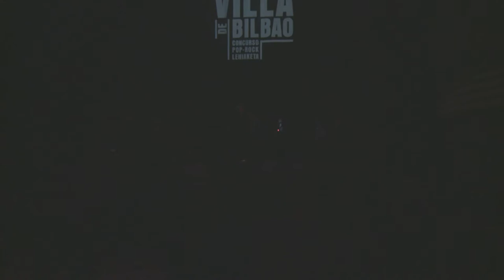Orbel - concierto 31 Certamen Villa de Bilbao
Concierto íntegro del grupo Orbel (Francia) del 26/09/2019 modalidad Pop Rock del 31 Certamen Villa de Bilbao.